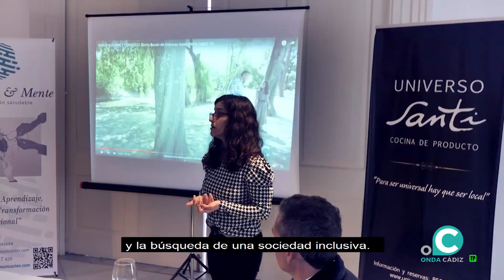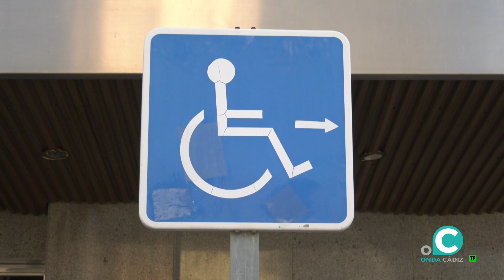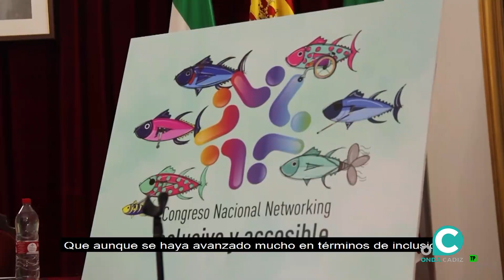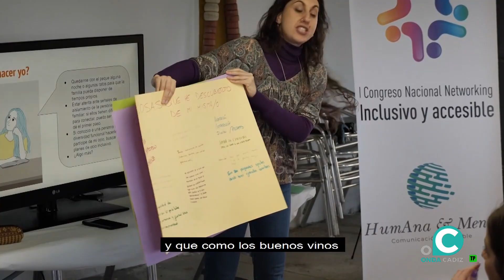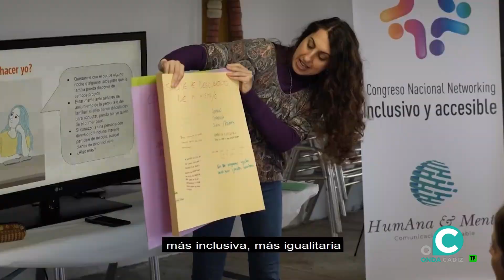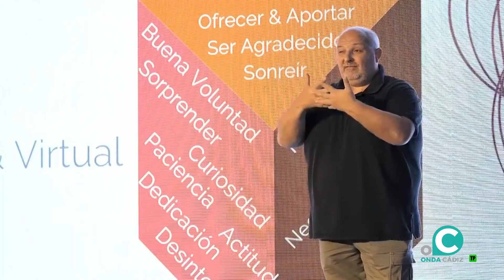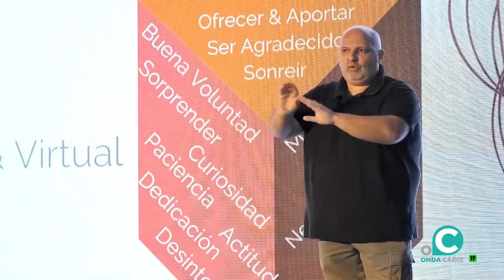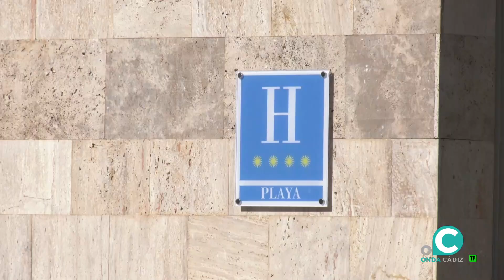HELLO CÁDIZ 13 12 22 Onda Cádiz TV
Entrevista a Ana María Sanjuán , CEO de Humana&Mente , para abordar el turismo inclusivo. Y nos adentramos en el nuevo hotel de Cádiz , 'Cádiz Bahía', de la mano del director comercial de Q Hotels, Juan Manuel Sánchez y la jefa de recepción del hotel, Almudena López.